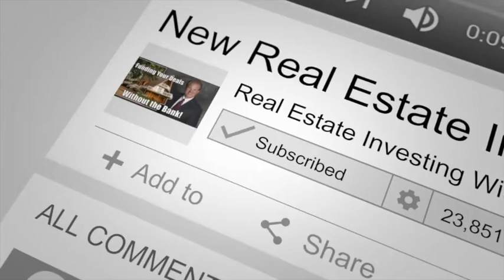Upcoming Events, Foreclosures and Business Success No Matter What Your Banker Says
Upcoming Events, Foreclosures and Business Success

Jay Conner talks about his upcoming events, Foreclosures and how he sets up his businesses for success.

In this video, Jay Conner shares the best networking opportunities for you to raise the cash you need to close your real estate deal.